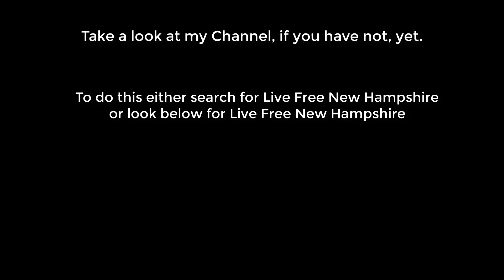Walking in the Snow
Drone footage of a snow walk during the winter of 2020.  Footage taken in New Hampshire.  Use this for a visual while walking on the treadmill, elliptical, or bike trainer.  When I get a series of these I will create a playlist.  Listen to your music while watching.  This might be helpful during the corona virus shut-in.